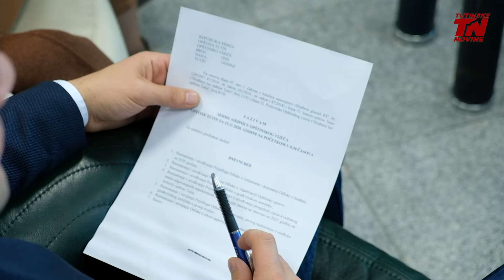Opštinsko veće Tutina održalo sedmu redovnu sednicu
Opštinsko veće u Tutinu je danas održalo sedmu redovnu sednicu. Na dnevnom redu bilo je sedam tačaka, a sednicom je presedavao predsednik opštine Salih Hot.